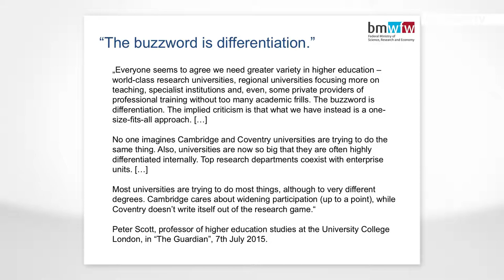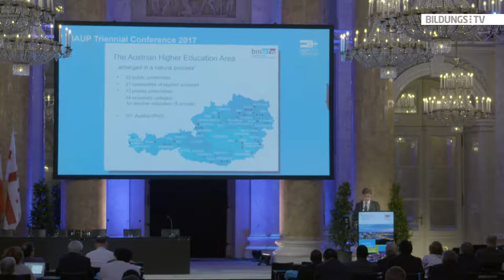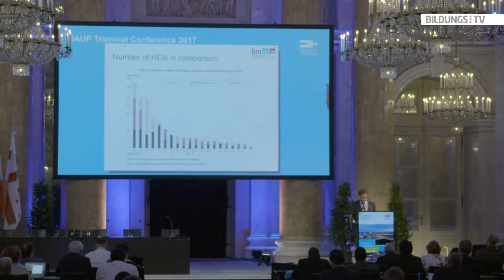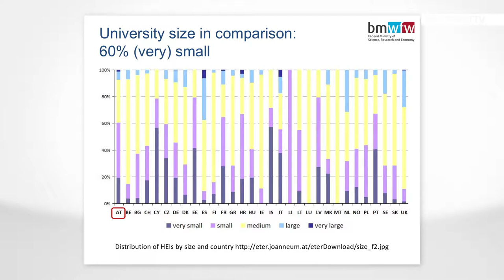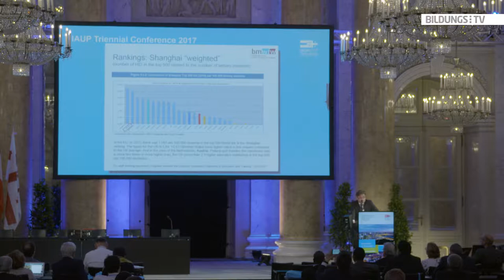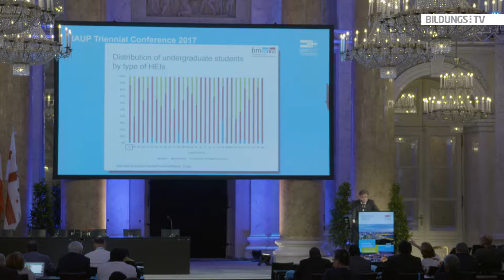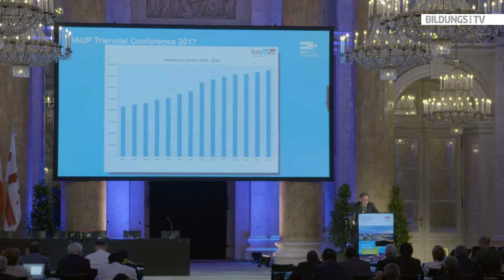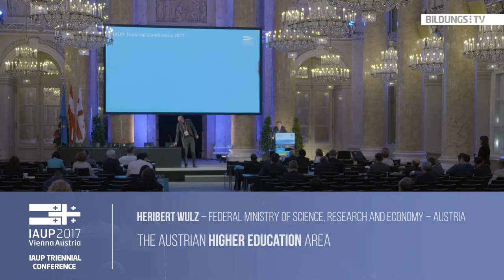Heribert Wulz: The Austrian Higher Education Area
The Austrian Higher Education Area comprises four sectors: public universities (22), universities of applied sciences (21), private universities (13) and university colleges for teacher education (14/ 5 private). Austria has one of Europe’s oldest university systems; the University of Vienna for example was founded in 1365. Heribert Wulz, from the Austrian federal ministry of Science, Research and Economy, gives an overview on higher education in Austria and highlights some of the questions and challenges Austria is facing in tertiary education.

This speech was recorded on July 6, 2017 in Vienna, as part of the IAUP Conference.